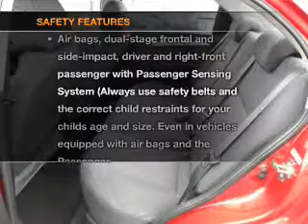2010 CHEVROLET AVEO - Huntington Beach CA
Year: 2010
Make: CHEVROLET
Model: AVEO
Trim: 4DR SDN
Engine: Engine, ECOTEC 1.6 liter DOHC 16-valve 4-cylinder MFI with Variable Valve Timing and Dual Continuous Variable Cam Phasing (108 hp [80
Transmission: AUTOMATIC
Color: RED
Mileage: 42342
Address: